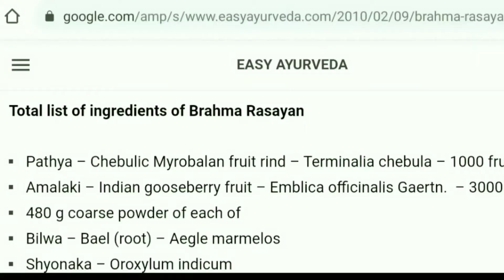How To Increase Your Brain Power Bangla আপনার স্মৃতিশক্তি বাড়িয়ে নিন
স্মৃতিশক্তি বাড়ানোর সবথেকে ভালো আয়ুর্বেদিক ওষুধ Brahma rasayana best ayurvedic medicine for brain How to increase memory power

About this video:
এই ভিডিওটার মাধ্যমে ব্রম্য রসায়নের সম্পর্কে বিস্তারিত আলোচনা করা হয়েছে।

Topic covered
1. Brain development
2. Brain problem solution
3. Brain related problem
4. How to increases memory power
5. Intelligent Brain